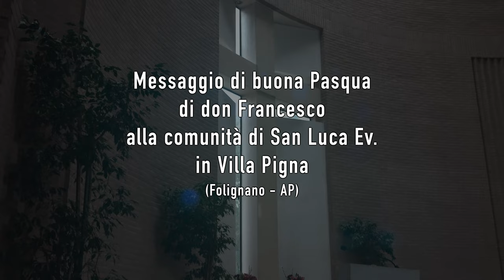Messaggio di buona Pasqua 2023 da don Francesco - 4K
Il messaggio di buona Pasqua di don Francesco, parroco della parrocchia di San Luca Ev. di Villa Pigna in Folignano (AP).